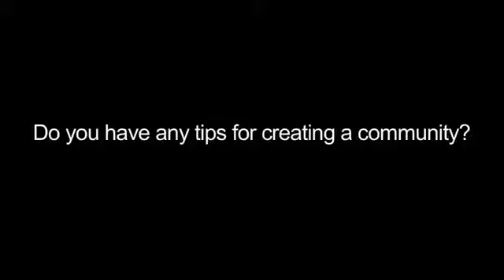Amanda Slavin - CatalystCreativ - Tech Cocktail Week April 201363